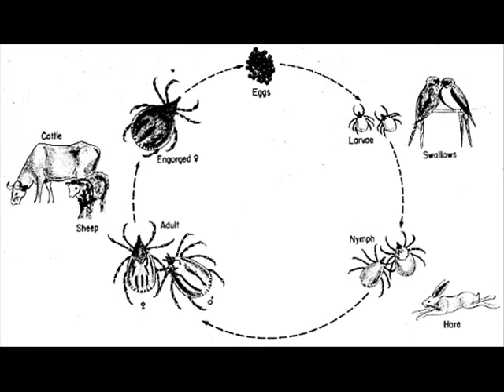CONGO VIRUS , HEALTH EDUCATION , INFECTION CONTROL (ICSP), URDU / HINDI .